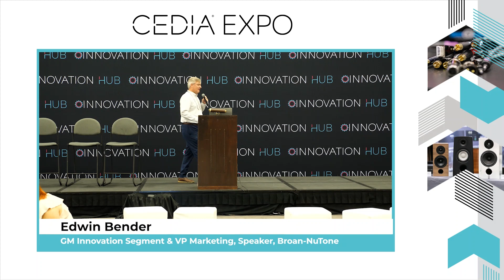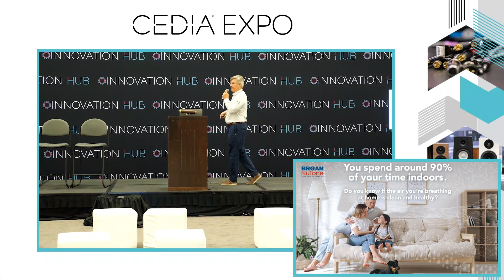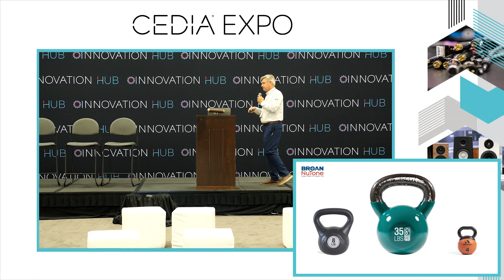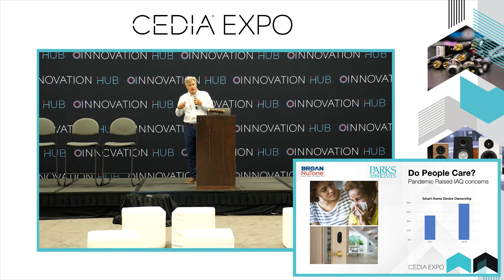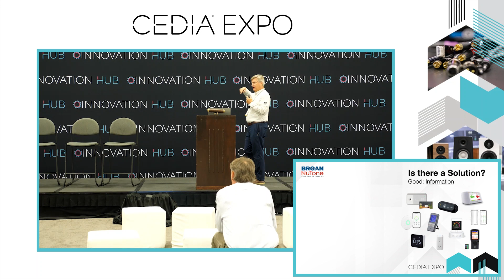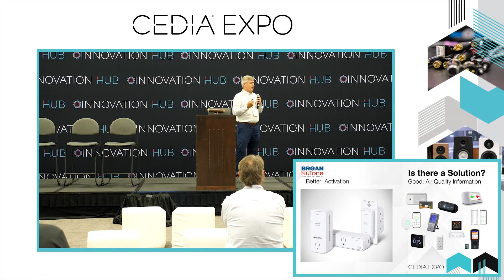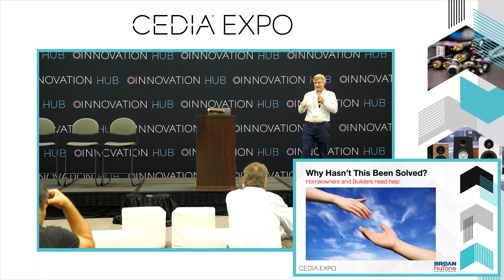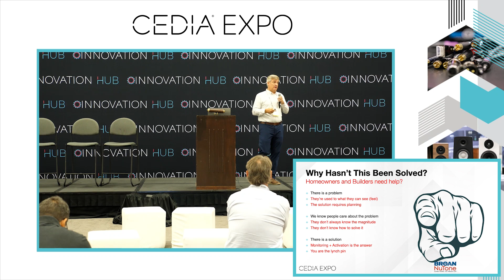CEDIAExpo22 Innovation Hub: How You Will Impact Healthy Homes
The role that indoor air quality plays in homeowners’ health and protecting investment in the home is significant and often overlooked. Learn from the leader in residential ventilation, Broan-NuTone, about how indoor air quality can be controlled and affected through ventilation products and systems. Witness how the latest innovation for sensing and automating ventilation products fills a significant gap in today’s smart homes.